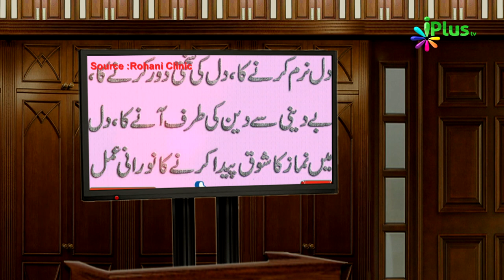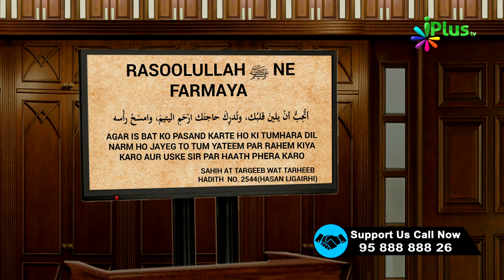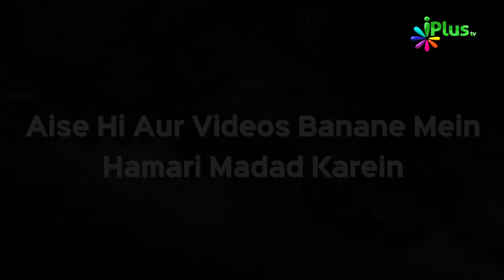Sakht Dil Ko Narm karne Wala Amal | Khabrein Islam Ki Adalat Mein 75 | Shaikh Hashim Daryabadi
Sakht Dil Ko Narm karne Wala Amal | Khabrein Islam Ki Adalat Mein 75 | Shaikh Hashim Daryabadi | iPlus TV